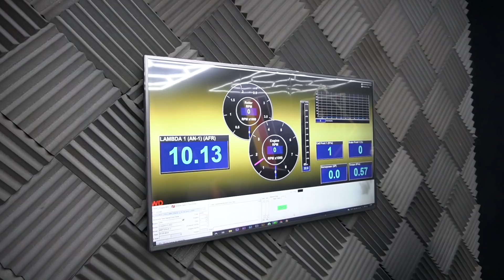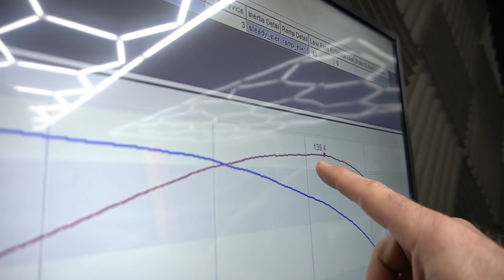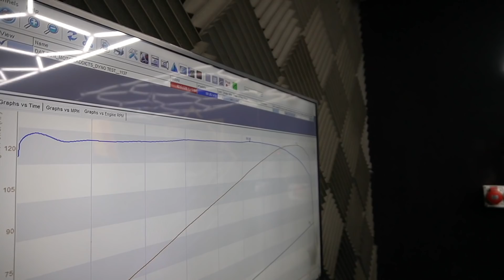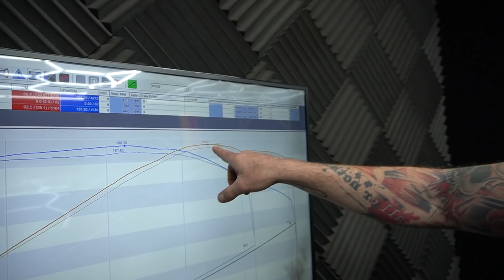THE DATSUN 240Z DYNO POWER RUN - HOW MUCH BHP HAS IT LOST IN 50 YEARS?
The Datsun 240z gets a power run to see how much of its 153bhp has been lost through the 50 years of life.

Not only that Owen had a smashing time on the way up to Road Rage Performance with the DATSHIT/DATSFUN on the back of Boris (Backbone of Britain)

Place your bets now!!